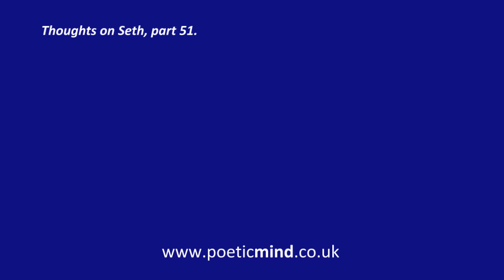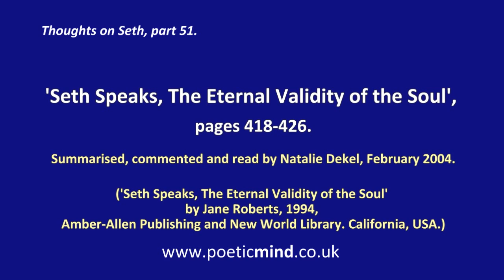Thoughts on Seth, Part 51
The power of the mind over matter as explained by Reiki Master and visionary artist Natalie Dekel

Inspired by 'Seth Speaks, The Eternal Validity of the Soul', pages 418-426.